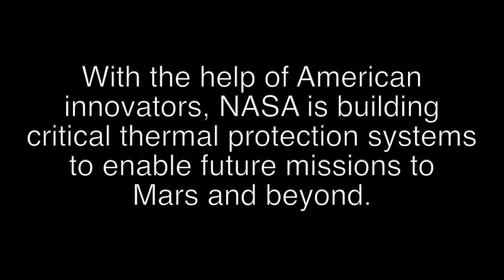Game Changing Technology: Woven Thermal Protection Systems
New woven composite materials are an advanced space technology that mark a major milestone toward development of the space systems that will enable extending human and robotic presence throughout the solar system. As a manufacturer of high-performance multidimensional (3D) woven materials, Bally Ribbon Mills (located in Bally, PA) is weaving the multifunctional thermal protection system padding used to insulate and protect NASA's Orion spacecraft. Orion, which recently completed its first flight test, will carry astronauts to Mars and return them safely to Earth with the help of this technology.